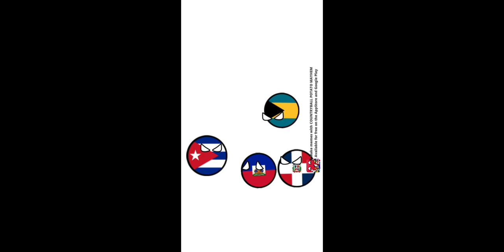HMBS flamingo : when ww3 almost happened